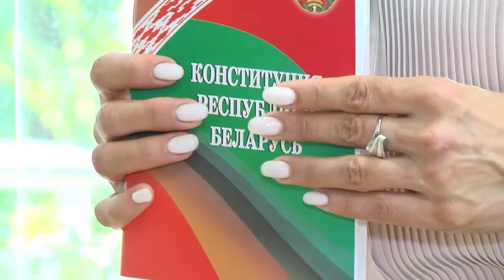2021-06-24 г. Брест. Встреча студентов БрГУ им. Пушкина со С. Любецкой. Новости на Буг-ТВ.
Встреча студентов БрГУ им. Пушкина со С. Любецкой, председателем постоянной комиссии ПП  НС Республики Беларусь по законодательству.
Постоянная комиссия Палаты представителей Национального собрания Республики Беларусь по законодательству работает над планирующимися поправками в главный закон страны – Конституцию. А для того, чтобы эти изменения были эффективными, необходимо тесное взаимодействие с теми, для кого они проводятся, то есть для граждан, для белорусов. А поэтому организуются встречи, в ходе которых выясняется мнение различных социальных групп и спорные моменты. На этот раз местом проведения диалога стал Брестский государственный университет имени Пушкина. Какие вопросы интересовали студентов, и как прошла встреча  - в материале выпуска.